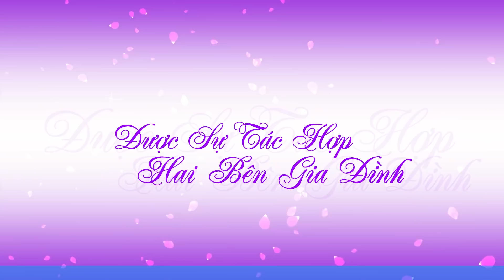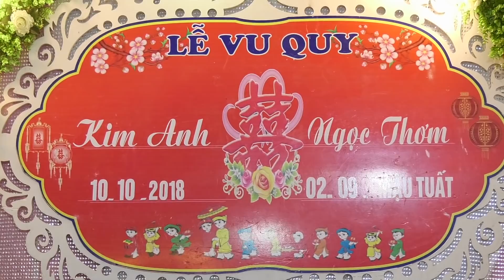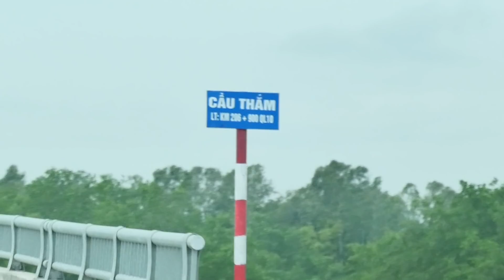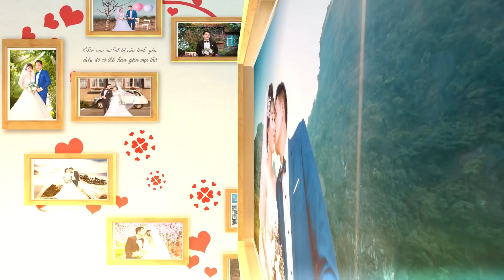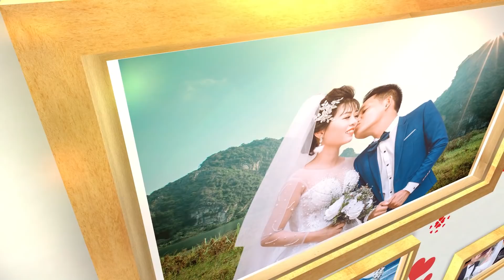Lễ Thành Hôn Ngọc Thơm Kim Anh 10.10.2018 ( 02.09.Mậu Tuất )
Áo Cưới Tiến Thành :
Quay camera 4k + Chụp ảnh KTS
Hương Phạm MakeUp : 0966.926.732